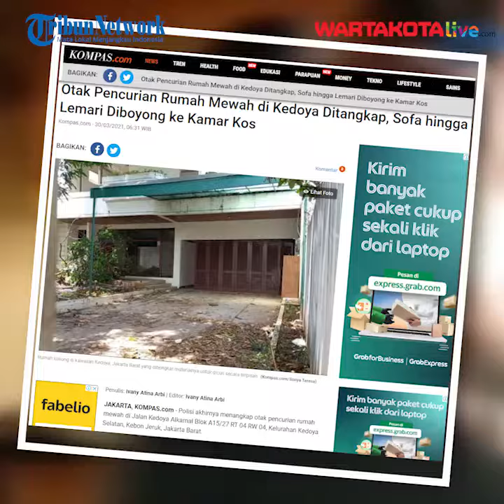Otak Pencurian Rumah Mewah di Kedoya Ditangkap, Sofa hingga Lemari Diboyong ke Kamar Kos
JAKARTA, KOMPAS.com - Polisi akhirnya menangkap otak pencurian rumah mewah di Jalan Kedoya Alkamal Blok A15/27 RT 04 RW 04, Kelurahan Kedoya Selatan, Kebon Jeruk, Jakarta Barat. Otak pencurian tersebut bernama Ari. Ia ditangkap pada Minggu (28/3/2021) di kamar kosnya di kawasan Kembangan, Jakarta Barat. Di situ, polisi menemukan sejumlah perabot yang diduga dicuri dari rumah mewah yang sudah beberapa bulan kosong tersebut. "Ada lemari, tempat tidur, sofa," ujar Kapolsek Kebon Jeruk Kompol Robinson Manurung saat dikonfirmasi, Senin (29/3/2021). Ari sudah ditetapkan sebagai tersangka.

Perabot hingga material bangunan di rumah kosong di kawasan Kedoya itu telah dibongkar serta dibawa kabur oleh sejumlah orang yang diperintahkan oleh Ari. Material hasil bongkaran rumah, seperti kusen, ubin, keramik, dan sanitary kemudian dijual terpisah.

Penulis : Ivany Atina Arbi